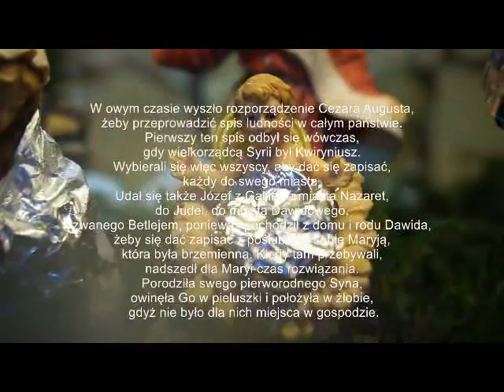Szopka Kazika 2022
Zapraszam serdeczni do obejrzenia mojej ruchomej szopki 2022. wiele godzin pracy daje taki efekt jak na obrazku. Życzę wszystkiego najlepszego dla Oglądających nie tylko na święta ale zawsze